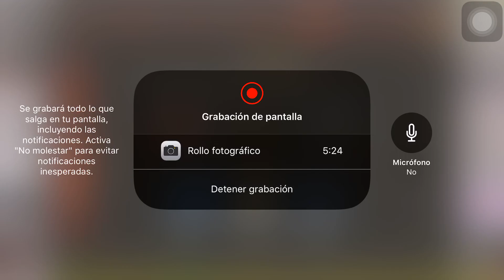Conquer Online Mobile PK Elite lvl 129 Full-Moon